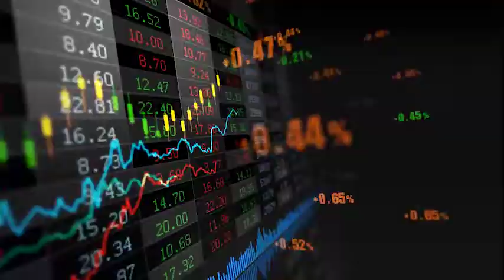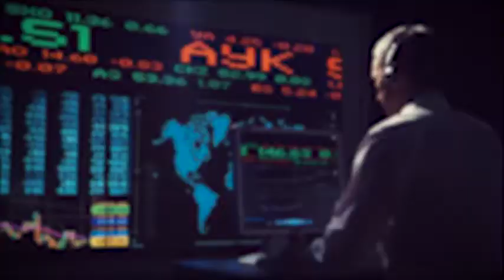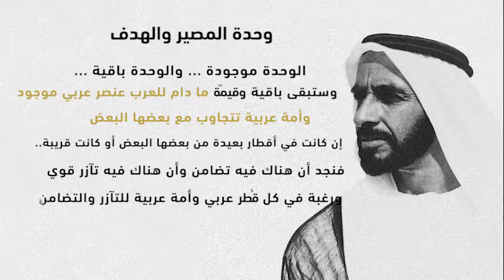وحدة المصير والهدف – حكمة الشيخ زايد تؤسس للوحدة والتضامن والتآزر بين الدول العربية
الفيديو الافتتاحي للمؤتمر الأول للاقتصاد الرقمي العربي الذي عُقد في أبوظبي في الفترة من 16-17 ديسمبر 2018 تحت رعاية صاحب السمو الشيخ محمد بن زايد آل نهيان، ولي عهد أبوظبي نائب القائد الأعلى للقوات المسلحة في دولة الإمارات العربية المتحدة.

وشهد المؤتمر تدشين الرؤية العربية المشتركة للاقتصاد الرقمي مع معالي الوزراء العرب الحاضرين وسعادة سفراء الدول العربية في دولة الإمارات العربية المتحدة.

وحدة المصير والهدف
الوحدة موجودة ... والوحدة باقية ...
وستبقى باقية وقيّمة ... ما دام للعرب عنصر عربي موجود
وأمّة عربية تتجاوب مع بعضها البعض...
إن كانت في أقطار بعيدة من بعضها البعض...
أو كانت قريبة...
فنجد أن هناك فيه تضامن ... وأن هناك فيه تآزر قوي
ورغبة في كل قُطر عربي وأمّة عربية للتآزر والتضامن

زايد بن سلطان آل نهيان، طيّب الله ثراه